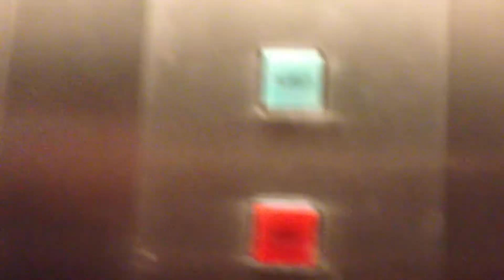Lift at Randers Storcenter